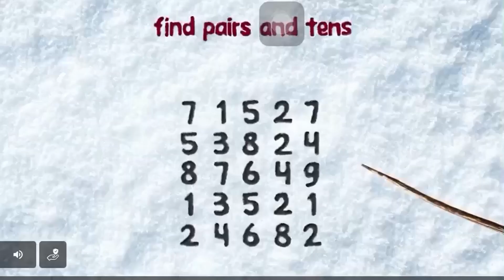SOCCER STARS | Winning In Korea-Japan & Unlucky Lost in Mexico | ARSDORINT TEAM